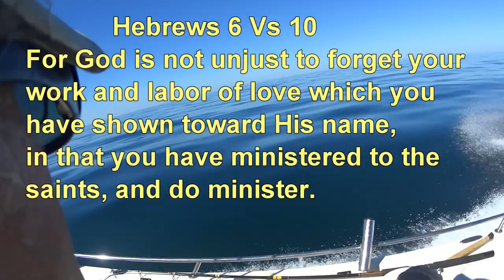Beat the Shark Game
Our original plan was to head out about 30 miles and into around 120' of water depth... but at around 18 miles out, the waves were just a little too rough to continue so we opted for some closer natural bottom action. Nevertheless, it was a really hot bite from the moment we dropped down to the time we left.